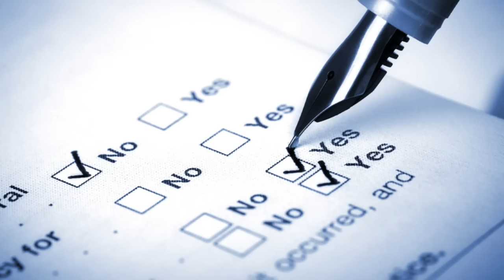Incompatibility (A Harsh Reality in Relationships) - Teal Swan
Are you having relationship difficulties, problems or on the verge of a break up or divorce? Do you need relationship advice, counseling, help or advice? Sometimes we experience a lack of freedom, authenticity, and security in our relationships. This may be because authenticity is lacking in our own lives as a result of childhood upbringing, that cause disconnection and incompatibility in our own relationship.

Time Stamps
0:00 - Start
0:30 - Incompatibility Conditioning
1:40 - Partnerships
5:19 - Main Signs of Incompatibility
7:04 - Authentic Truth
9:55 - Example
11:09 - A New Relationship Style
12:28 - Attraction VS Compatibility
13:56 - Incompatibility in Religion
15:20 - Family Compatibility

Video Reference:

How to Be Authentic: 10:41

👉 Follow Teal Swan:
╰ / tealswanofficial
╰ / tealswanofficial

Ending Song: Our Game - YAIMA